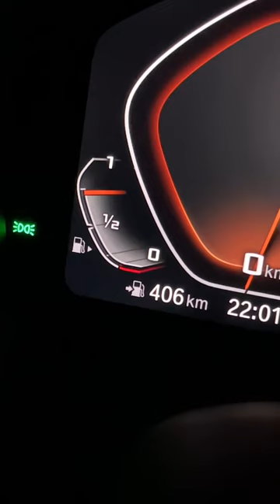Filling fuel in the 2023 BMW M850i ⛽️